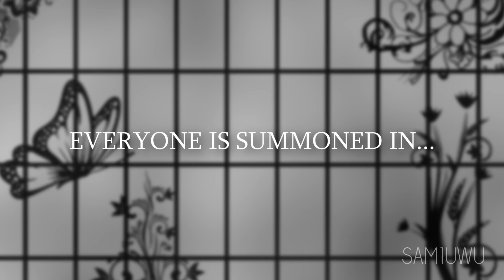Demon Slayer Final Arc Trailer | Fan Animation [Kimetsu No Yaiba]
This is a fan animation of the final arc of Demon Slayer. I know, there are so many mistakes and issues because I made this all alone. It took me so much time to finish this. I hope you will enjoy this video.

This is the original source. Reuploading without permission is extremely prohibited, so if you see someone reuploading it in another social media or site, report to me via my contact links given below.